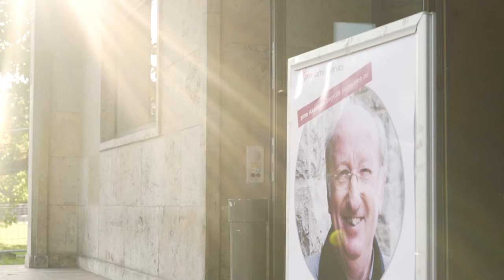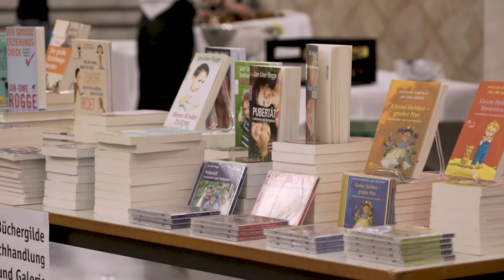Jan-Uwe Rogge wünscht “Viel Spaß beim Erziehen”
Jan-Uwe Rogge, einer der größten deutschen Erziehungsexperten, im Livestream für unsere Kunden. Sehen Sie den Trailer zu der Veranstaltung "Viel Spaß beim Erziehen" der pme Akademie der Familienservice Gruppe.